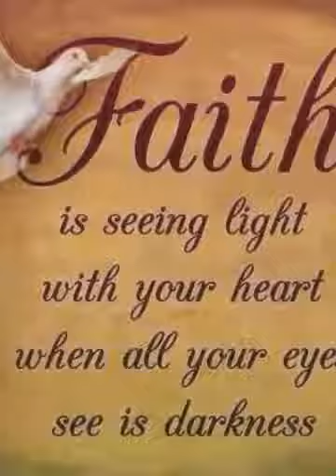Timeless Travels (Created